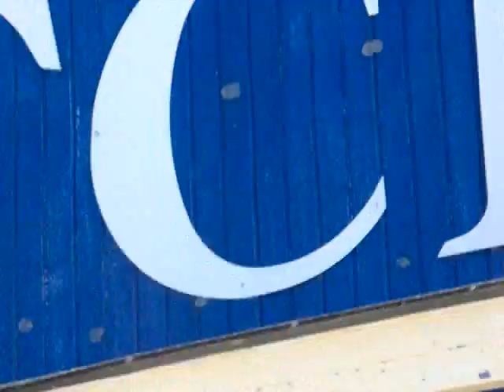The World's Longest Freshwater Beach Is In Canada - Wasaga Beach - Part 2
Wasaga Beach -- the world's longest freshwater beach is also a part of Georgian Bay.

Wasaga Beach offers 14 kilometres white sand beach, panoramic lush mountain views across the bay, clean pristine waters, and much more.